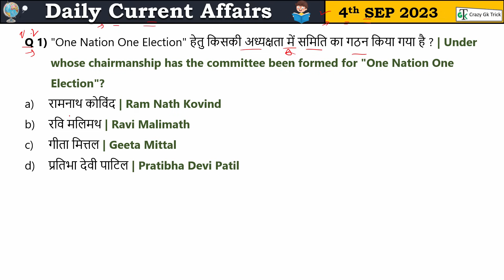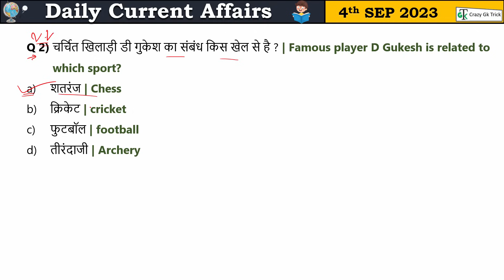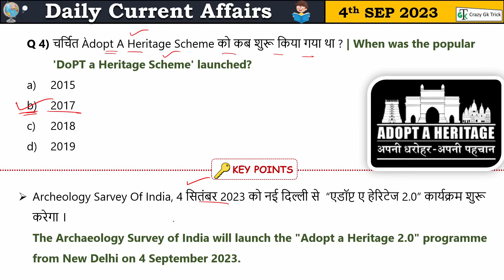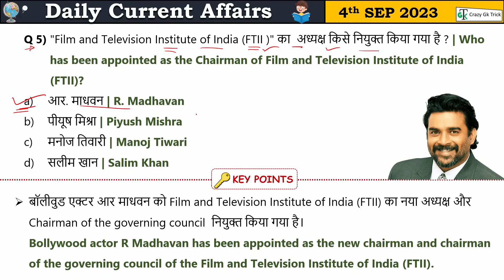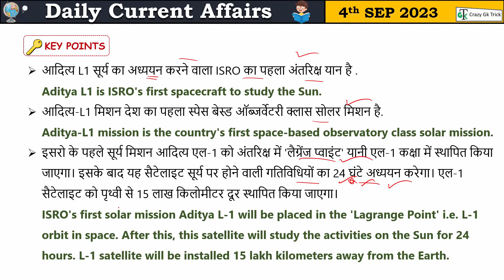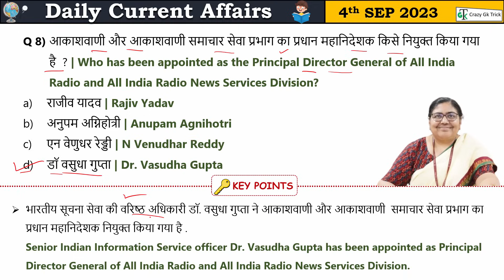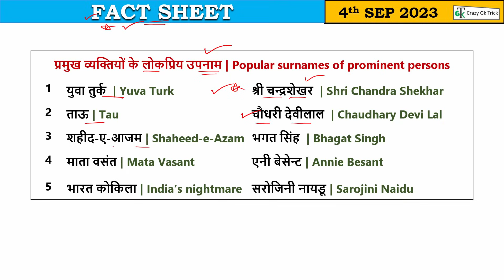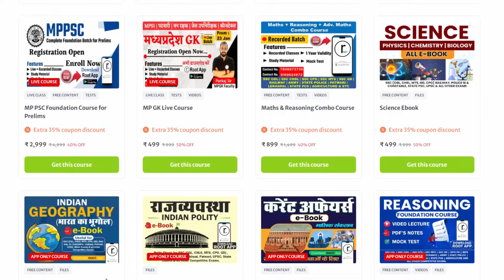4 September 2023 Current Affairs | Daily Current Affairs | Static GK | Current News | Crazy Gk Trick